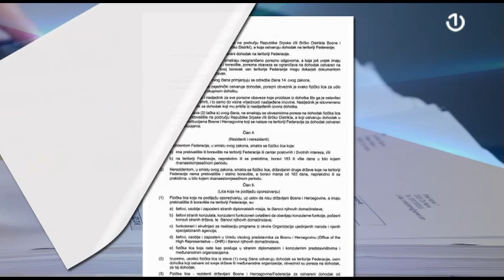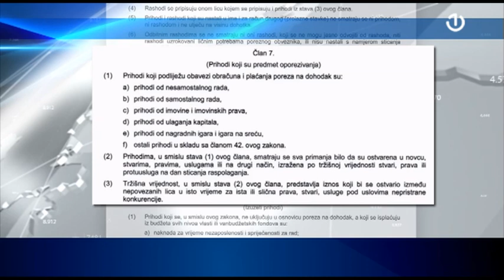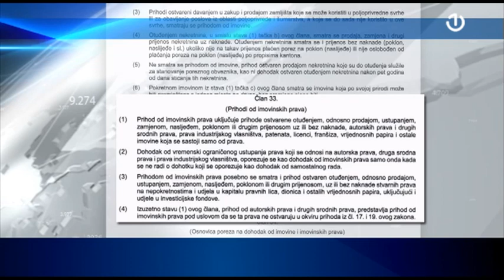Porez na dohodak povećava se na 13 posto